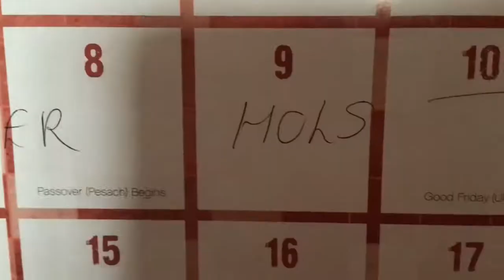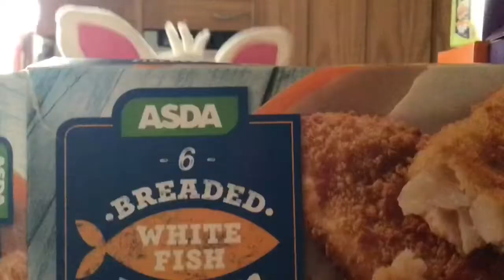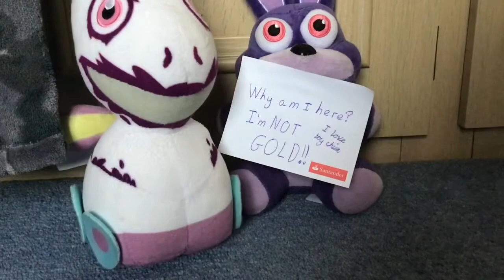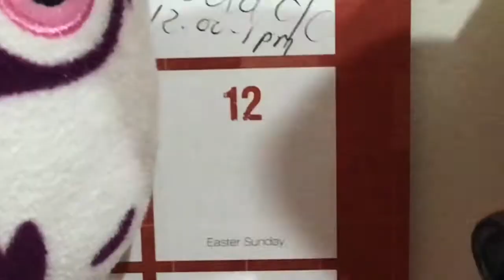12 days of Easter